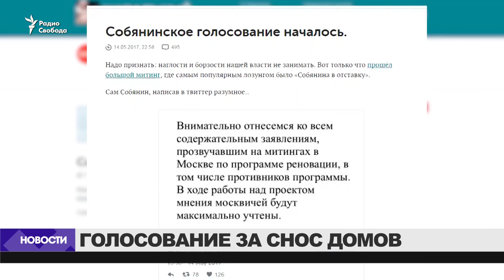Голосование по сносу жилья в Москве началось досрочно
Власти российской столицы обещают включать дома в программу реновации только на основании этого опроса. Изначально голосование должно было запуститься сегодня. Но мэрия Москвы открыла его на день раньше - сразу после протестного митинга.